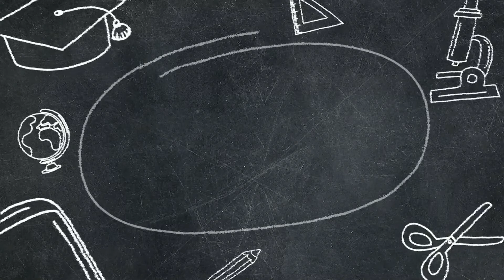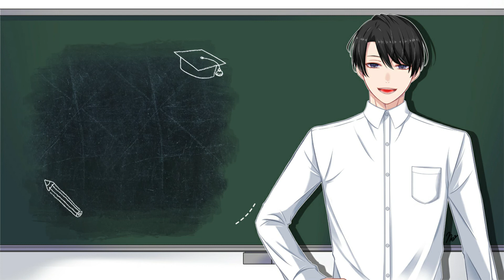ひより先生の国語の時間 0時間目 高村光太郎「道程」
浦上ひより先生の国語の時間です。

今回の作品は高村光太郎「道程」。
短い詩ですが、どうしてもこの作品から始めたかったので０時間目としました。